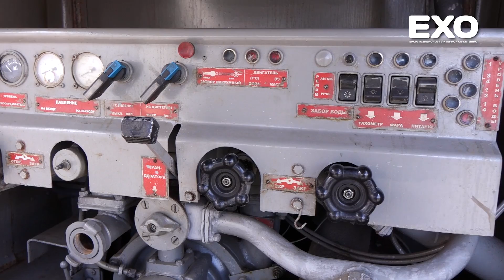Кобеляцьким пожежним вручили нову машину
Точніше, автомобіль ЗіЛ, яким відтепер будуть користуватися кобеляцькі вогнеборці є далеко не новим. Машина випущена у 2009 році. Та, в будь якому разі, вона на 30 років молодша від тих автомобілів, на яких пожежні виїжджали до цього дня.